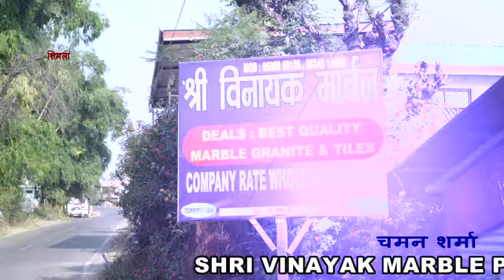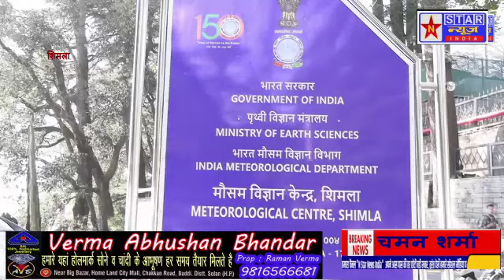हिमाचल में 14-15 को ऊंचाई वाले स्थानों पर हल्की बारिश-बर्फबारी की संभावना,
हिमाचल में 14-15 को ऊंचाई वाले स्थानों पर हल्की बारिश-बर्फबारी की संभावना, मैदानी जिलों में दो धुंध का अलर्ट